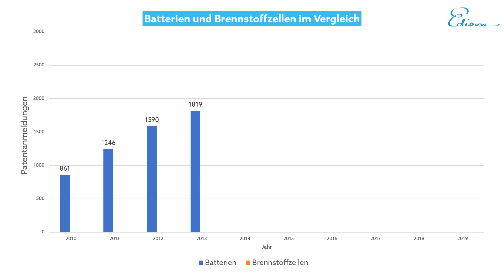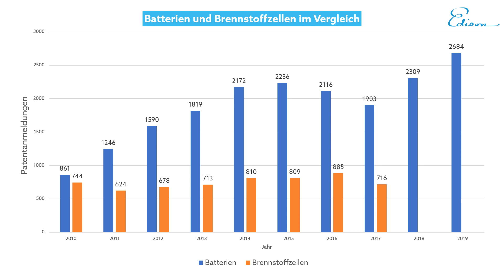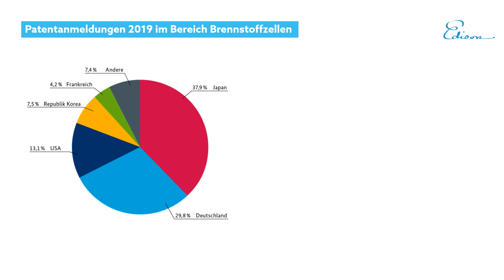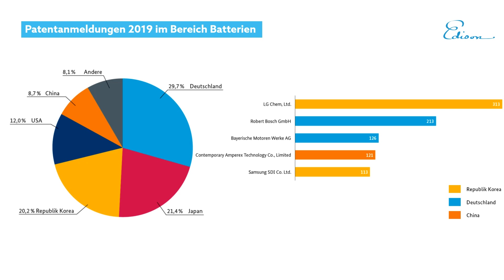Patente: Die Autoindustrie hat Nachholbedarf bei Elektroantrieb und Brennstoffzelle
Das Deutsche Patent- und Markenamt (DPMA) hat ausgewertet, wer aus welchem Land wie viele Patente in den Bereichen Elektroantriebe, Verbrennungsmotor, Brennstoffzelle und Batterietechnik anmeldet. Dabei dominieren in der Autobranche immer noch Innovationen rund um Otto- und Dieselmotor. Immerhin haben sich Audi, Bosch und BMW in einzelnen Feldern gute Positionen erarbeitet. Mehr Infos hier: